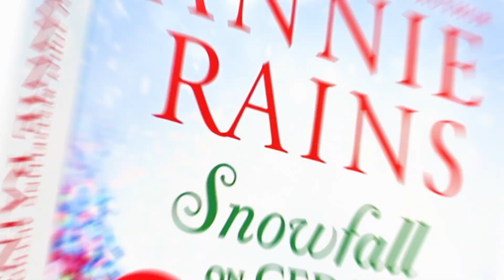Book Your Next Romance presents: Holiday Reads!